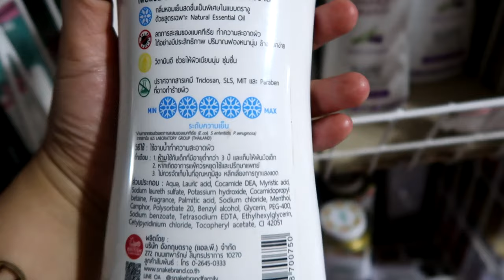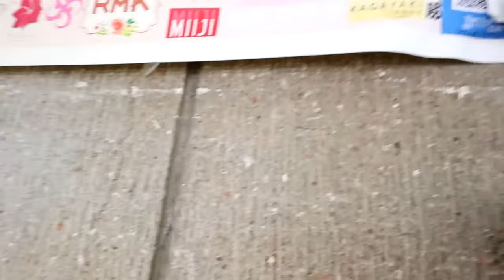KASTRESS ANG MGA E-COM!! - April 3-4, 2024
Thailand Products Available po sa aming ecom shop
Shopee: shopee.ph/maphyducky05

I'm Maphy, entrep mom, furmom to my 20+ babies and vlogging is my past time.

IG acct: rmk_shop_online
Shop locaton: 2249 F.B. Hsrrison St. Pasay City beside Petron
We are on waze just pin RMK SHOP

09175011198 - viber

Canon G7X MarkII / Samsung S20+